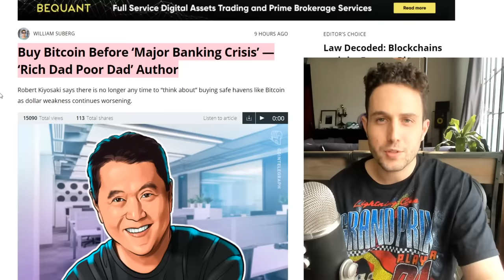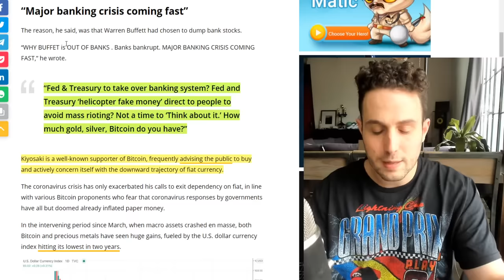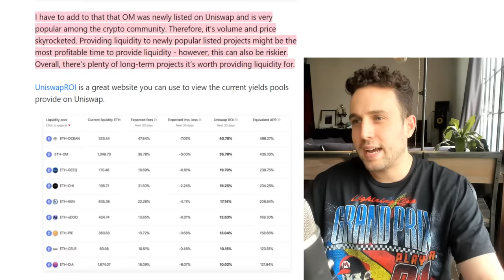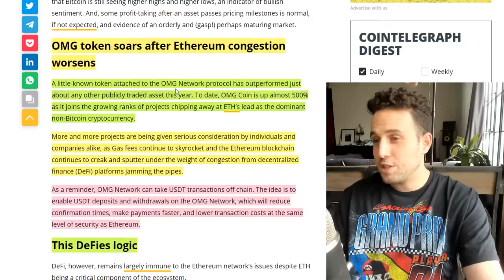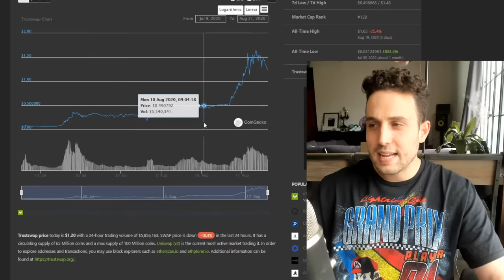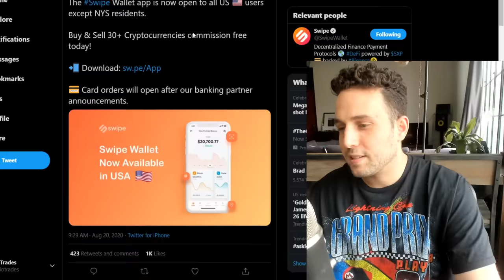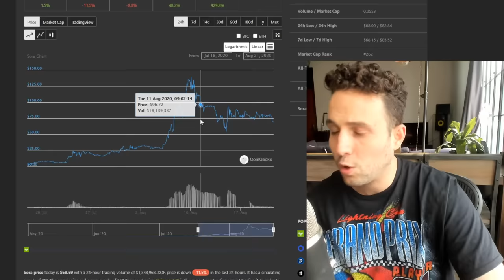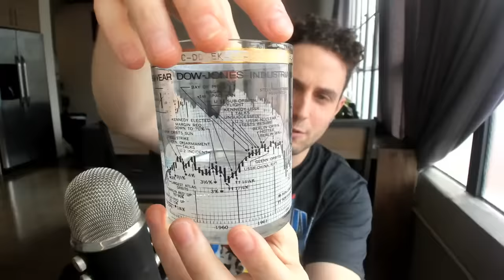BANKING CRISIS 2020! DO YOU OWN ENOUGH BITCOIN? + Uniswap SECRETS!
✅GET $50 FREE WHEN YOU SIGN UP FOR CRYPTO DOT COM

Get a 50% BONUS with Code: EllioTrades